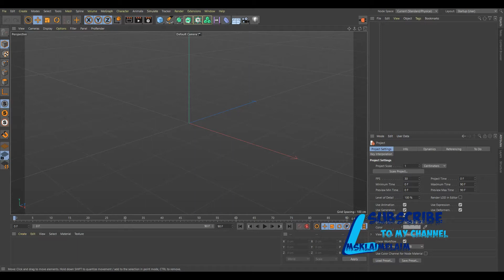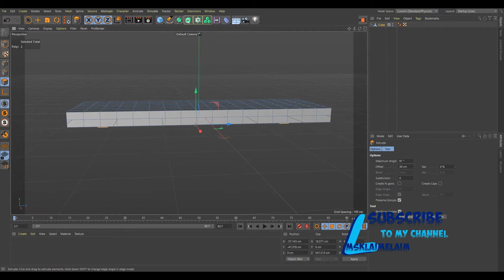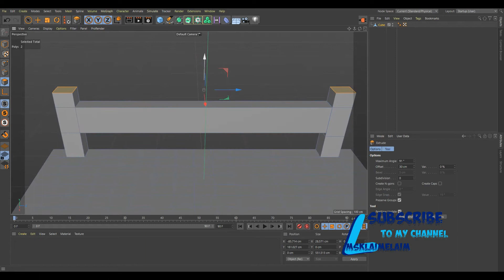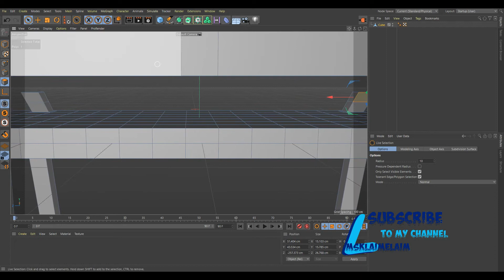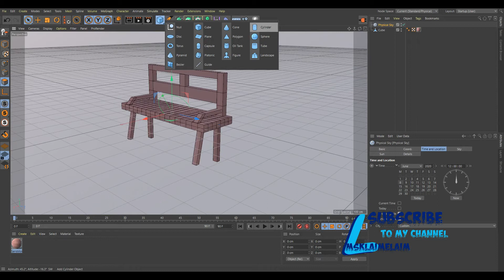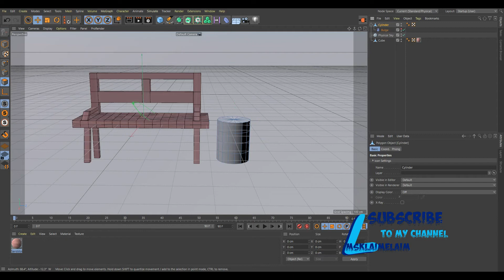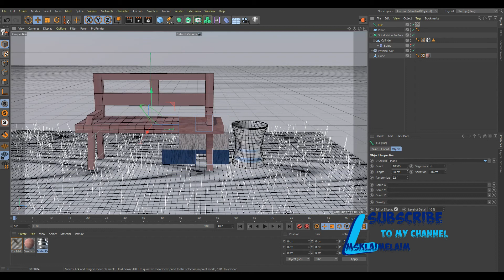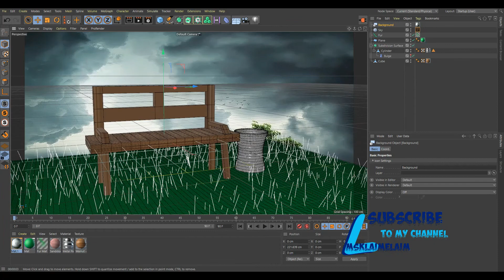Creating shops and urns in the Cinema 4d tutorial